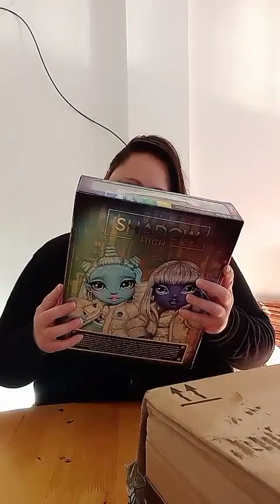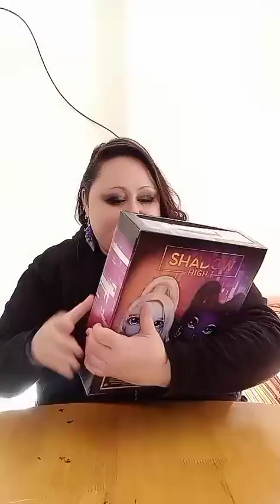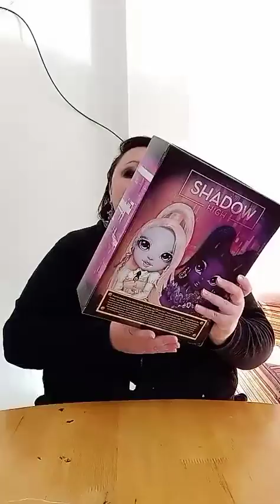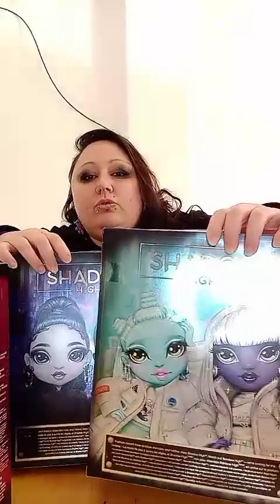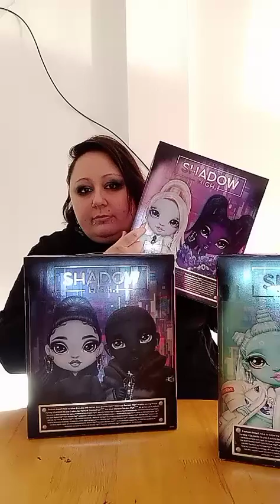DARA GOTHIC - UNBOXING SHADOW HIGH [DIRECTO TIKTOK]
Hola soy Dara Gothic, y soy ¡Coleccionista de muñecas! en este canal podrás ver videos de todo tipo, Unboxing, Vlogs, Sesiones de fotos muñequiles y sobre todo reparaciones de muñecas, porque nuestro primer mandamiento es ¡Todas las muñecas merecen una segunda oportunidad!
¡Bienvenidos a Dara Gothic's Dolls! espero que os guste y nos vemos en el próximo video chaito byeee 😘😘

¿Me quieres regalar una muñeca? Mira estas listas
Amazon America
Amazon España

*Todo el dinero será integro para rescatar muñecas*